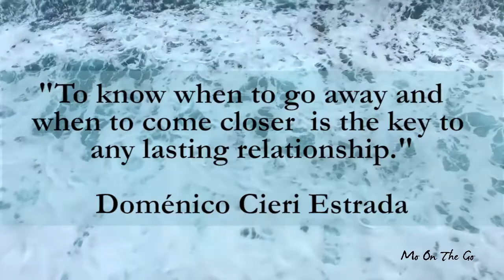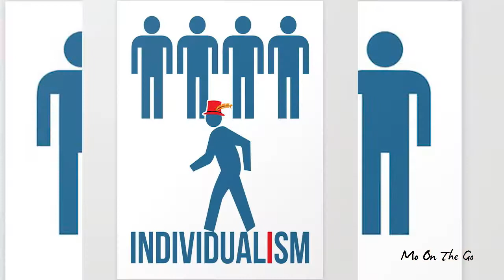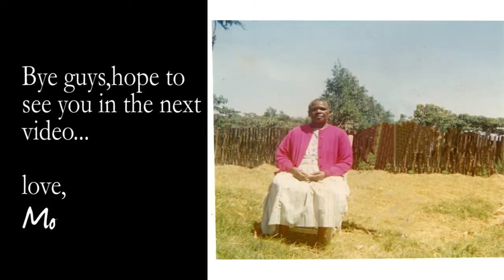Communication in relationships grandma's teachings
My grandmother taught me about communication in married as a teen in high school. There are just three key principles. I've used them and they work. I hope you find them helpful for you too. We also examine the root cause of difficulties in heterosexual relationships and how to ocercon them.